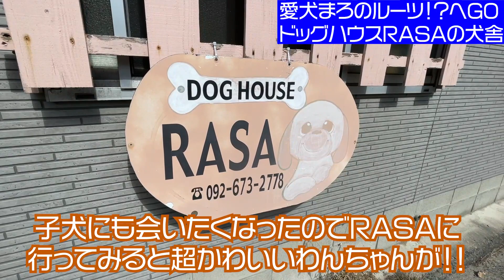【犬まみれで大興奮】わんわんパニック！〜ドッグハウスRASAの犬舎〜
犬好きの人にはたまらない場所にお邪魔してきました！！
私が出演している番組「アサデス。KBC」の取材に行くということで

我が家の愛犬まろを譲ってくれたブリーダーさんの犬舎に行ってきました！
その場所に行くと想像以上の光景が！！
犬にまみれた！犬愛にあふれた映像をご覧下さい！！
可愛い子犬も登場しますよ！！

などなど！

毎年恒例！お客様感謝セール！！！
2021年３月１３日（土）、１４日（日）、１５日（月）に開催致♪`
※わんちゃんの生体はセール対象外です！

【アサデス。KBC放送予定】
2021年3月10日（水）に放送予定です！
番組も是非チェックしてください！
（放送内容が変更になる場合もあります）

【目次】
00:00  オープニング
00:50  わんわんパニックスタート
03:20  超絶可愛い子犬登場
05:20  おまけまろ

【Mail】
お仕事などの問い合わせはコチラからお願いします！

【HP】
株式会社スピーチアクト